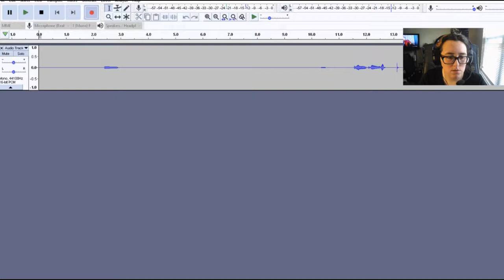AtTaCk MoDe (The Construct) | Slay the Spire {Modded} #10